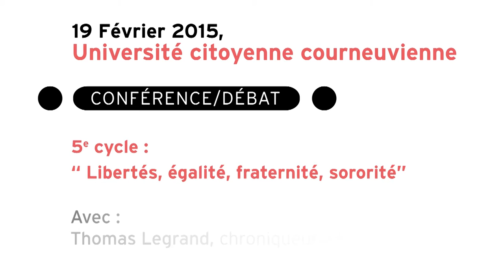"Liberté de la presse, liberté d’expression" avec Thomas Legrand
Thomas Legrand, chroniqueur à France Inter,  et notamment auteur du  "Petit dictionnaire énervé de la politique", s'explique sur le thème "Liberté de la presse, liberté d’expression".

Cette conférence débat s'est déroulée à la maison de la citoyenneté dans le cadre du 5e cycle de l’Université citoyenne courneuvienne dont le thème est "Libertés, égalité, fraternité, sororité".